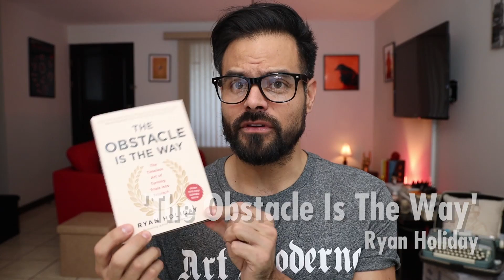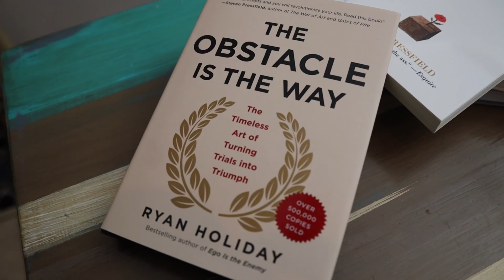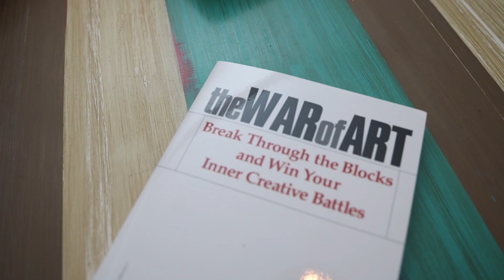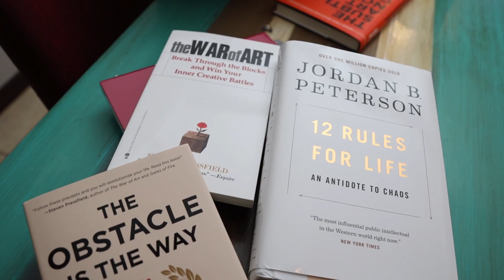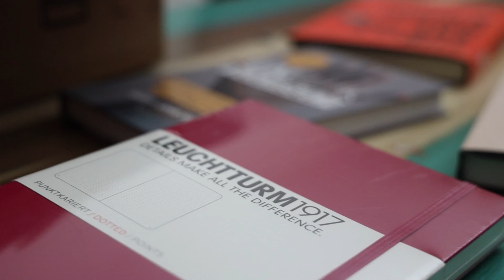¿QUÉ LIBROS LEER EN 2019? (¡les regalo un Bullet Journal!)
En este MotivationalMonday quiero inspirarlos a leer comentándoles sobre los 6 libros de no-ficción que quiero leerme en 2019.

¡No se les olvide participar por la libreta para Bullet Journal!

Pasos:

2. Comentar en este video

¡Listo! Quedan participando. Ganador o ganadora se anuncia el viernes 18 de enero.